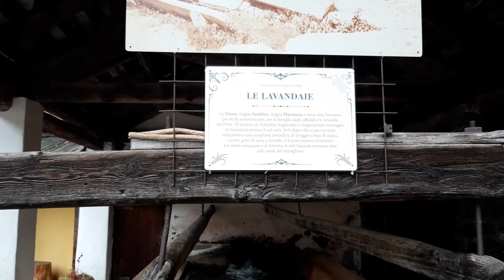Borghi (e non solo) in Provincia di Torino